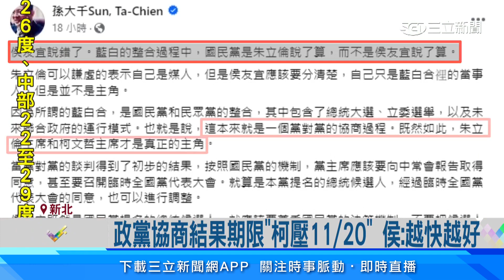與金溥聰爭主導權？ 朱搶答：他很辛苦！別再氣他│94看新聞